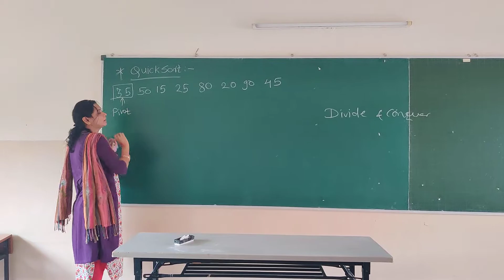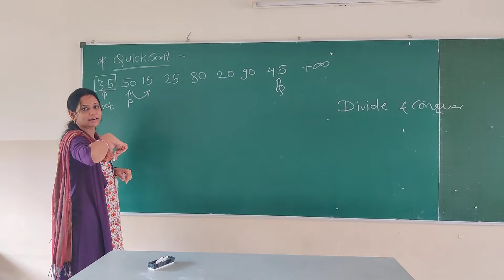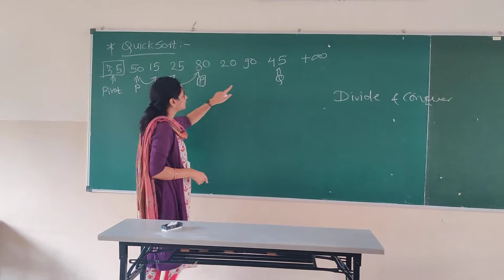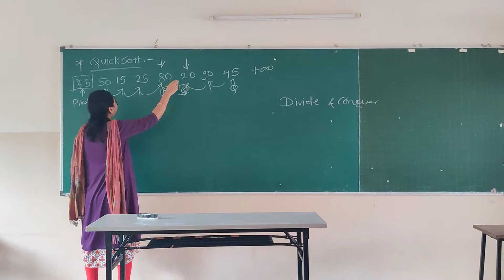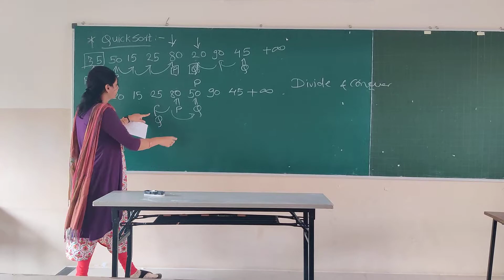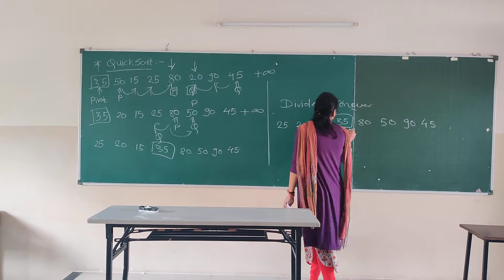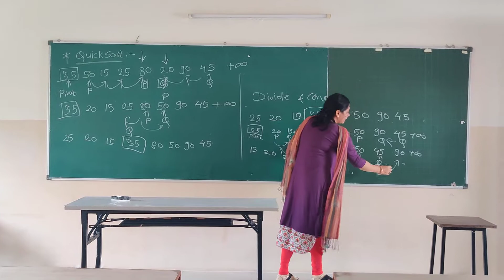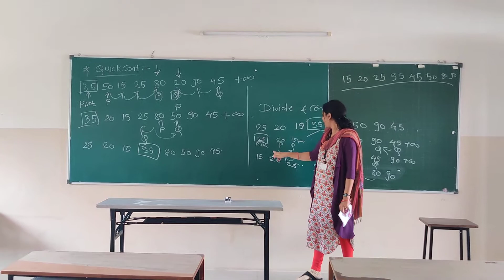DSA- Data Structures and Algorithms-SE CSE-IT-Content Beyond Syllabus- Quick Sort